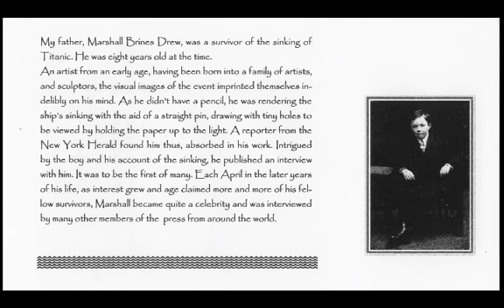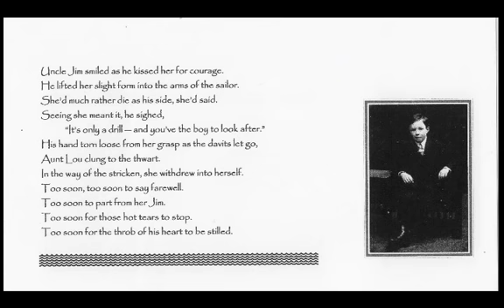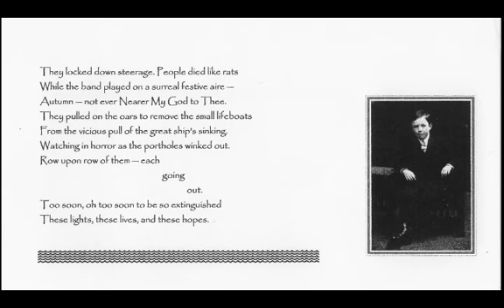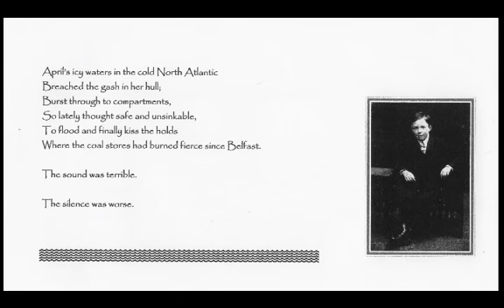Ballad of a Small Boy at Sea (Titanic) by Bette Elizabeth Drew